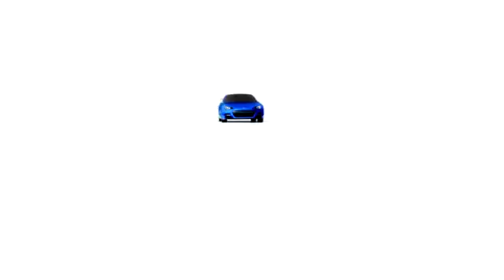SUBARU BRZ CONCEPT new technology STI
ALL ABOUT SUBARU TECHNICAL DATA,MANUAL REFERENCE,LEARNING GUIDE